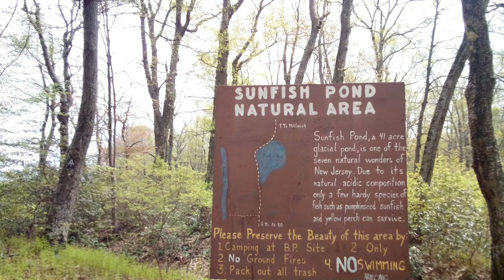Kristen’s 2019 AT Hike - Day 1